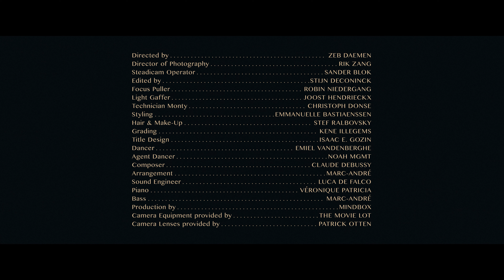DEAR, I'LL ALWAYS REMEMBER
CREDITS :
FILM BY ZEB DAEMEN
Director : Zeb Daemen
DOP: RIK ZANG
Steadycam : Sander Blok
Production : MINDBOX
Technician Monty : Christoph Donse
Focus puller : Robin Niedergang
Gaffer : Joost Hendrieckx
Editing : Stijn Deconinck
Composer : Claude Debussy
Arrangement : Marc André
Sound Engineer : Luca De Falco (DF Recordings)
Piano : Véronique Patricia
Bass : Marc André
Dancer : Emiel Vandenberghe Agent NOAH MGMT
Grooming : Stef Ralbovsky
Styling : Emmanuelle Bastiaenssen
Grading : Kene Illegems
Title design: Isaac E. Gozin
Location : Antwerp, Belgium

*follow MARC ANDRÉ :*